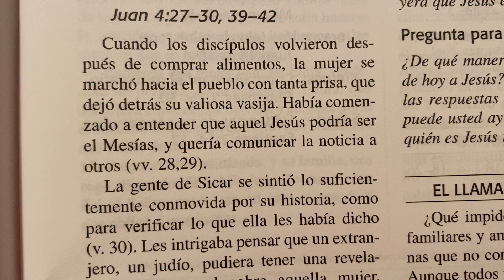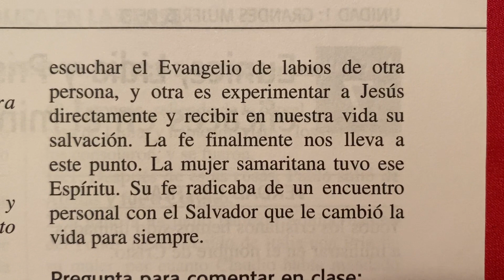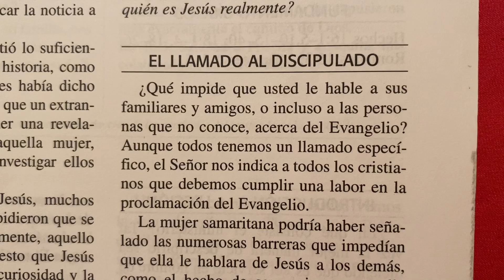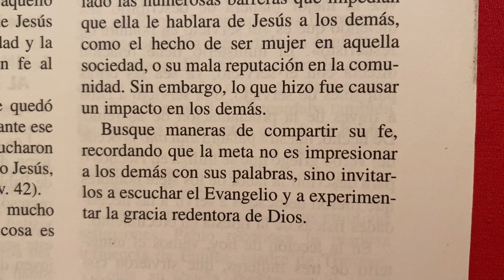Transformada por la fe en Jesús